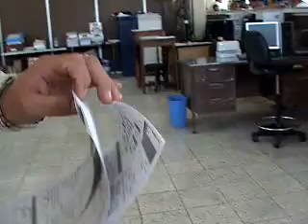Recaudacion de Rentas, hay descuentos en refrendos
Escuinapa,Sin. estos descuentos no causan interes solo si se pagan durante los tres primeros meses del año ke seria hasta abril,asi lo informo el recaudador